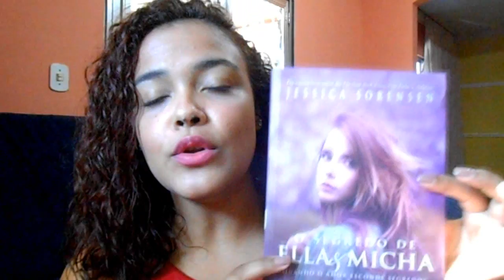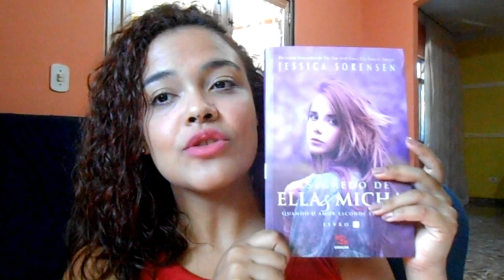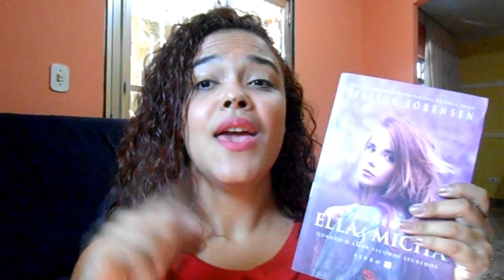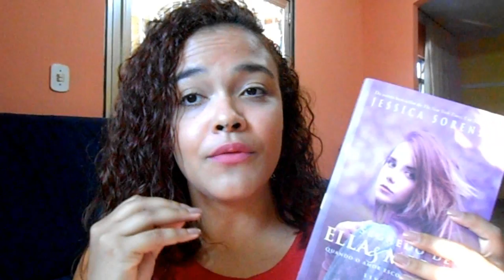O SEGREDO DE ELLA & MICHA | RESENHA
O Segredo de Ella e Micha é um dos livros new adult mas incrível e que nunca saiu da minha cabeça desde da primeira vez que li esse livro em PDF!!

♡ VÍDEOS NOVOS: Segunda & Quinta ás 19h30 + Vídeos Extras aos Sábados